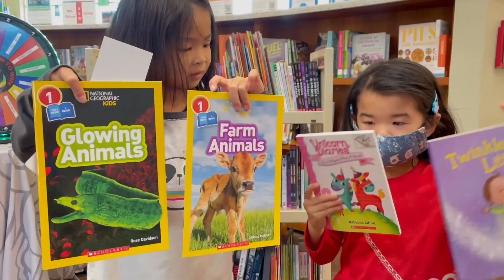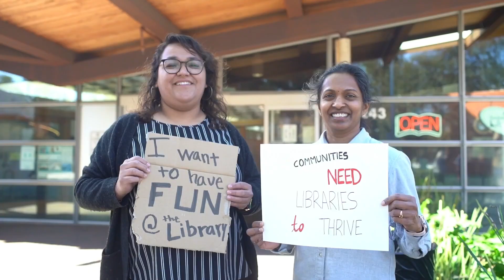SJPLF | 35 Years of Transforming Libraries